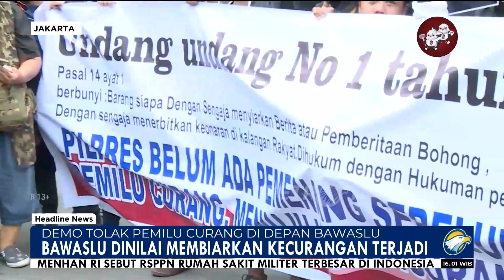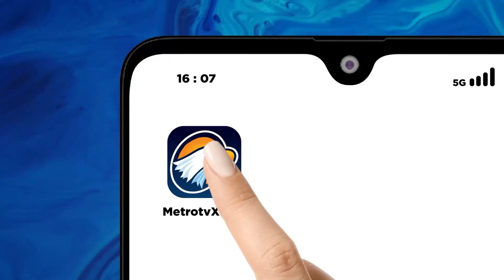Ratusan Orang Demo Tolak Pemilu Curang di BAWASLU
MetroTV, Ratusan orang menggelar demo menolak kecurangAN pemilu di depan kantor BAWASLU RI, Jakarta Pusat, Senin (19/02/2024).